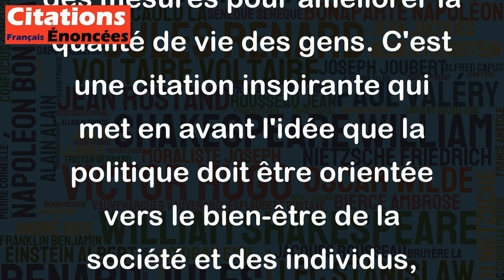La fin de la Politique sera le bien proprement humain. - Aristote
Cette citation d'Aristote signifie que l'objectif ultime de la politique doit être d'améliorer le bien-être de la société et de ses membres individuels. Elle suggère que la politique doit être orientée vers l'amélioration du bien commun plutôt que sur la poursuite de pouvoirs ou de buts personnels. C'est une vision humaniste de la politique, qui met l'accent sur la nécessité de relier la politique à la condition humaine et de mettre en place des mesures pour améliorer la qualité de vie des gens. C'est une citation inspirante qui met en avant l'idée que la politique doit être orientée vers le bien-être de la société et des individus, plutôt que de se concentrer sur des intérêts ou des objectifs personnels ou partisans.